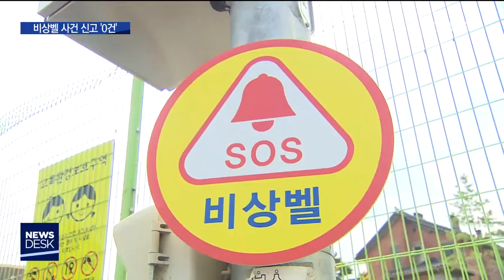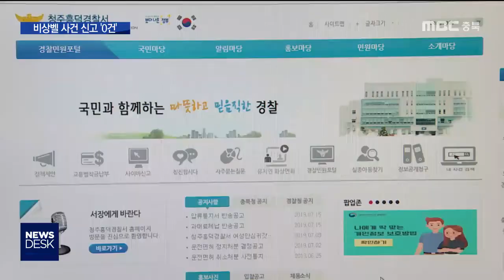여성 안심비상벨 "그게 뭔가요?"ㅣMBC충북NEWS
[앵커]
 최근 귀가하는 여성을 상대로 한 범죄가
잇따르면서 경찰이 여성안심귀갓길
관리 강화 대책을 내놨습니다.

 여성 1인 가구가 많거나 범죄가
잦은 지역에 비상벨과 CCTV 등을 설치해
환경을 개선하자는 건대
제대로 된 안내판이 없고 홍보가 부족해
시민들의 외면을 받고 있습니다.

 이재욱 기자가 현장취재했습니다.
      [기자]

 30대 남성이 귀가하는 여성을 뒤따라가
집 현관문을 두드리고.

 40대 남성이 혼자 사는 여성 집에 침입해
성폭행을 시도하다 도망치는 등
여성 상대 범죄가 잇따르면서
밤마다 불안에 떨고 있습니다.

 여론이 악화되자 경찰은
여성안심귀갓길 관리 강화 카드를
꺼내들었습니다.

 여성들이 많이 살거나
밤길이 어두워 범죄에 노출된 지역의
환경을 개선하고 순찰을 강화해
범죄를 예방하겠다는 취지입니다.

    [이송성/충북경찰청 범죄예방진단팀장]
 "집중적으로 순찰을 하고 환경개선을 통해서
주민들이 안전하게 오갈 수 있는 귀갓길로
만들기 위해서 지정해서 운영하고 있습니다."

 핵심시설 가운데 하나는 안심비상벨입니다.

 길거리에 설치된 비상벨 버튼을 누르면
112상황실이나 CCTV관제센터에서
카메라로 현장을 볼 수 있고
즉시 사건 신고도 가능합니다.

경찰 "비상벨 점검 중에 있습니다.
      현재 목소리나 얼굴 잘 보이시나요?"
CCTV관제센터 "네 잘 보입니다."

 현재 도내 여성안심귀갓길에만 23개,
공중화장실 등에 설치된 것까지 포함하면
비상벨은 100개가 넘습니다.

 하지만 정작 지금까지
제대로 사용된 적은 없습니다.

 운영 5년 동안 충북에서
공식 집계된 비상벨 신고 건수는
아직 한 건도 없습니다.

 [이재욱 기자]
 도심 초등학교 정문 앞에 설치된
비상벨입니다. 보시는 것처럼 버튼 주변에
빨간 조명만 있을 뿐 별도의 안내판이나
표시판이 없어서 이 비상벨이 어떠한 용도로
쓰이는 것인지 알기 어렵습니다.

 경찰은 안내판을 추가 설치하고
경찰서 홈페이지에 안심비상벨
설치 현황을 공개하고 있지만
여전히 모르는 주민이 대부분입니다.

[임소연/고등학생]
 "지나갈 때마다 안 보이니까 있는 줄도 몰랐고
안내판 같은 것을 설치해놓으면
보고 알 수 있을 것 같습니다."

 [ 장진영 장혜림/대학생]
 "딱히 신경을 쓰고 걷지는 않으니까
몰랐던 것도 있고 홍보도 제대로
되지가 않아서 모르고 있었어요."

 비상벨 설치비용은 한 대당 많게는 3백만 원.

 범죄 예방의 효과도 있다지만
애물단지로 전락했다는 비난을 받지 않으려면
경찰과 지자체 모두 더 실효성있는
홍보와 안내 대책이 필요합니다.